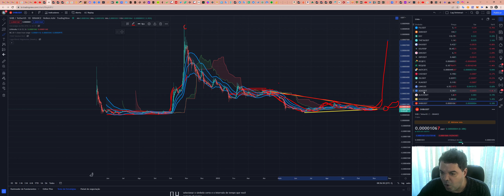SHIBA INU (SHIB) - Análise de hoje, 28/10/2022!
ASSINE Sala de SINAIS (R$300/mês)

TWPvSrVQbDq4wyYiWTg2ubdqCfFhPkdiRw